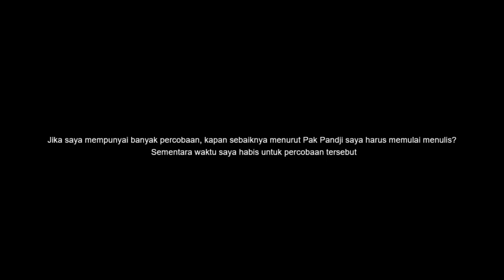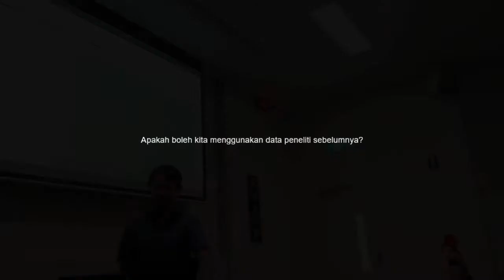How to publish 9 papers during your PhD (Part 5 of 6)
Presentasi dari Pandji Wibawa Dhewantara, PhD Candidate di School of Veterinary Science, The University of Queensland, Australia. Presentasi pada tanggal 27 November 2019 di kampus UQ Gatton ini merupakan sharing dari yang bersangkutan tentang masa PhD nya, dan bagaimana tips-tips menulis paper yang produktif selama masa PhD